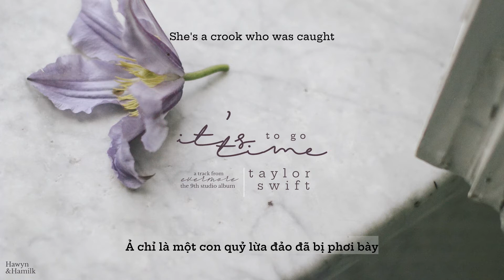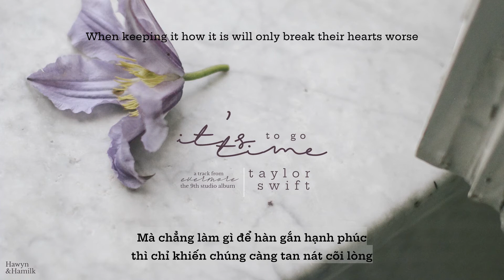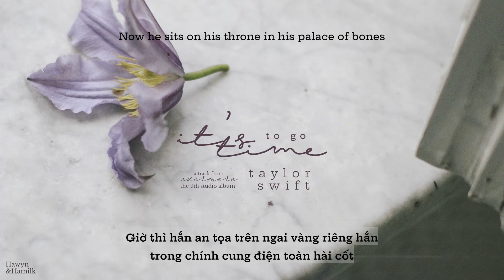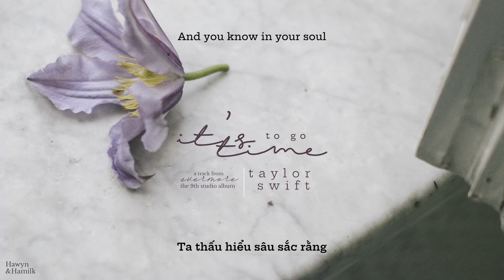• Vietsub/Lyrics • Taylor Swift 'it's time to go' | Hawyn & Hamilk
Song: it's time to go
Album: evermore
Artist: Taylor Swift
Video by: Hawyn x June D
Vietsub by: Suzy

Trong “it’s time to go”, Taylor Swift kể ta nghe về những kết cục không mấy tốt đẹp của rất nhiều mối quan hệ đời thường. Đó có thể là giữa những người yêu nhau, những người bạn thân, những người thân gia đình,... Dường như, khi thưởng thức bài hát, ai cũng tìm thấy được một phần nào đó của bản thân mình hiện giữa những nốt nhạc du dương.

Và đặc biệt hơn cả, cô đã đề cập đến trận chiến pháp lý gay gắt lấy đi nhiều nước mắt với hãng thu âm cũ của cô, Big Machine Records, để giành lấy quyền làm chủ sáu album phòng thu của chính mình.